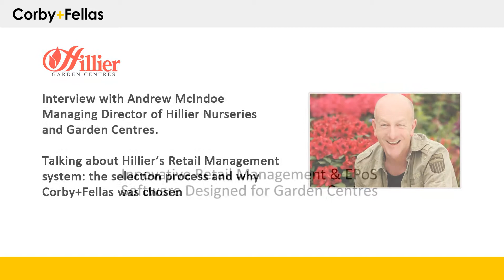Hillier Nurseries and Garden Centres Retail Management system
Interview with Andrew McIndoe
Managing Director of Hillier Nurseries
and Garden Centres.

Talking about Hillier's Retail Management
system: the selection process and why
Corby+Fellas was chosen